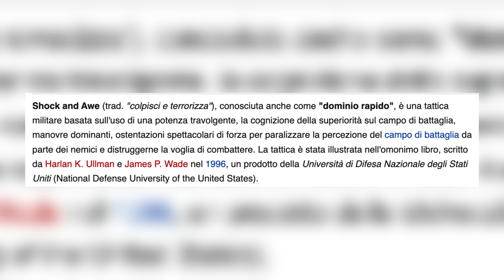VEGAPUNK HA SBAGLIATO TUTTO!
In questo video esploriamo il disastro mediatico di Vegapunk, un genio della scienza che ha rivelato informazioni cruciali con conseguenze devastanti. Analizziamo come la sua presentazione sia stata gestita male, portando a una perdita di credibilità e a un aumento del panico tra il pubblico. Scopriremo gli errori comunicativi di Vegapunk e come avrebbe potuto evitare questo disastro. Useremo principi di PNL e marketing comunicativo per comprendere meglio dove ha sbagliato e cosa possiamo imparare da questo caso. Preparati per una critica dettagliata e approfondita di uno dei momenti più controversi nella storia di One Piece. Non perderti questa analisi esclusiva e condividi la tua opinione nei commenti!